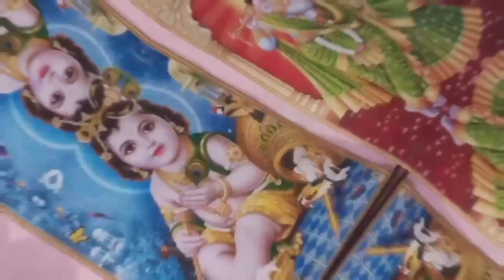Meri beti bhi shiv charcha karrahi hai 🙏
शिव चर्चा में शिव जी की पूजा होती है और उनकी कथाएं गाय जाती है पढ़ी जाती है.

उनकी कथा सुनने के बाद मन को इतनी शांति मिलती है ऐसे लगता है हम उनके चरणों में आ गए हैं सारे कष्ट , दुख सब गायब हो जाते हैं सिर्फ और सिर्फ शांति मिलती है |